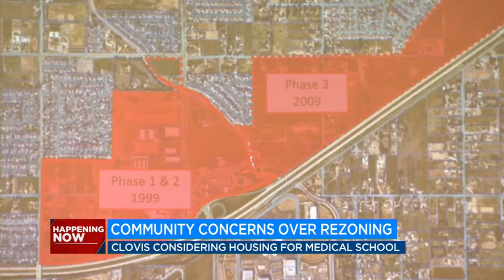Controversy in Clovis over rezoning certain lots of land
Debbie Britz is one of dozens of property owners in Clovis who do not want nearby land to be rezoned. The main area of concern is Temperance near Highway 168. For more Central California news, visit abc30.com.